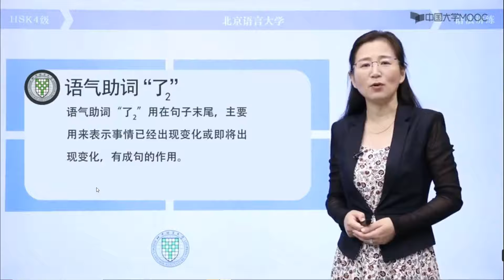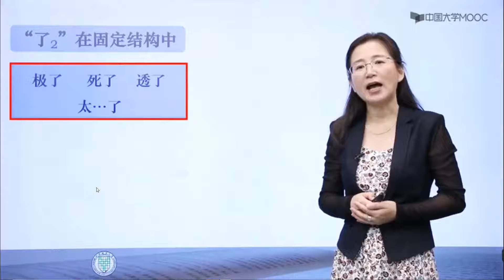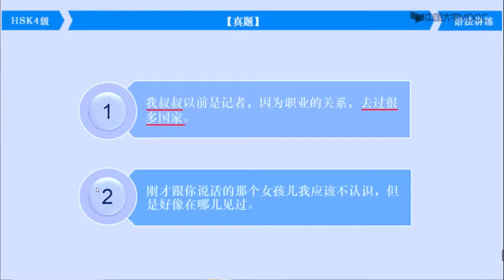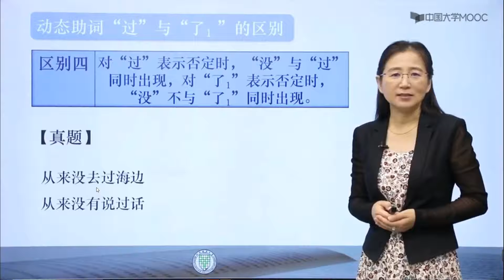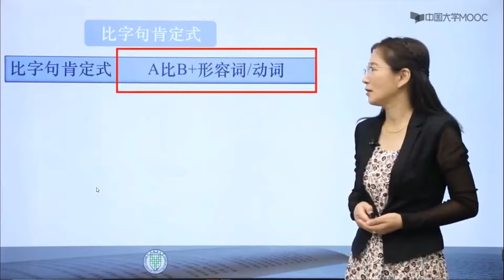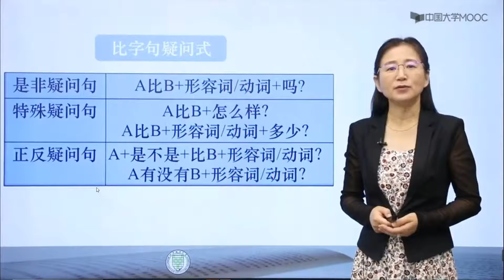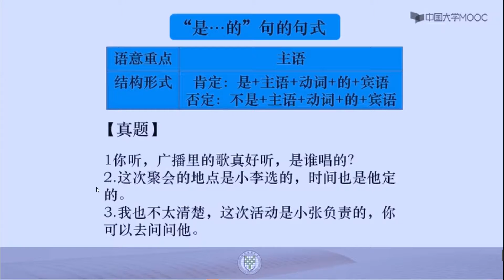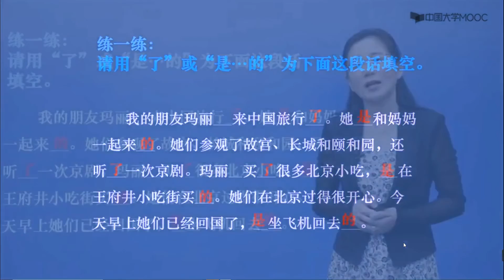HSK4 tăng cường do giáo viên Trung Quốc dạy 02 讲解动态助词“了1”的语法知识，讲解动态助词“了2”的语法知识, 结合真题帮助学生提高解题能力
Qing Mei tổng hợp các Video Ngữ pháp tiếng Trung HSK4 tăng cường giảng viên của Đại học Ngôn ngữ Bắc Kinh giảng dạy trực tiếp.
Các bạn xem và đang ký kênh để nhận thông báo Video mới nhất và ủng hộ Qing Mei nhé! Cảm ơn các bạn nhiều! Chúc chúng ta có những buổi tự học vui vẻ và hiệu quả!
Để tham khảo sách và tài liệu tự học tiếng Trung các bạn vào website của Qing Mei đọc nhé.
The videos about Chinese elementary grammar by lectures of Beijing Language and Culture University.